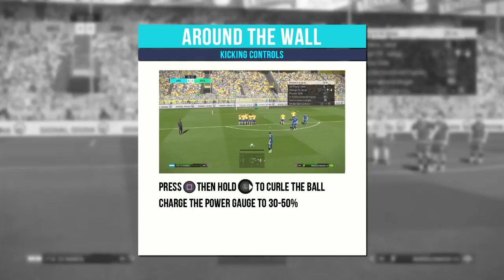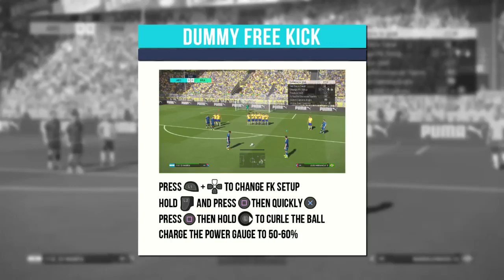PES 2018 Free Kick Tutorial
Créditos:  Maremas

Este vídeo é um guia básico com a facilidade de Bater faltas no PES 2018, com explicações detalhadas e gamepad animado, por isso é fácil de entender.